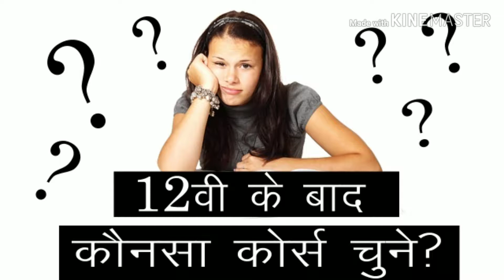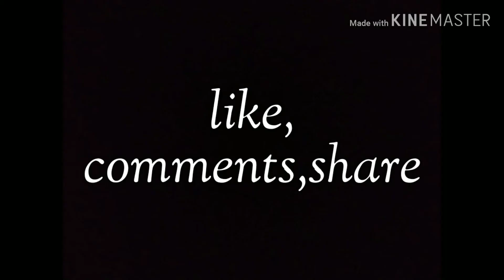12th Commerce ke baad kya kare in Hindi|12th ke baad kya kare commerce student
Hello guys, is video me bataya gaya hai ki

1. What to do after 12th commerce - 12th commerce ke baad kya kar sakte hai
दोस्तो आज की इस विडियो में, मैंने आप को बताने की पूरी कोशिश की है कि आप 12th Commerce  के बाद क्या कर सकते है ?
2. Best career options after 12th commerce
3. Courses and jobs after 12th commerce